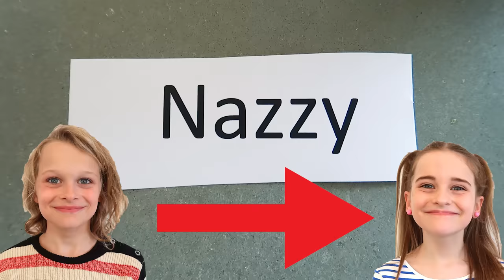WE GOT OUR BEST OUTFITS ALL MIXED UP - HELP US MATCH THEM AGAIN Challenge By The Norris Nuts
Our clothes are all mixed up - help put us back together again!